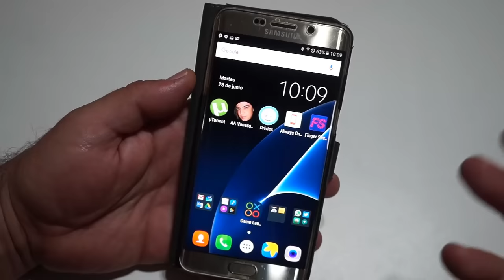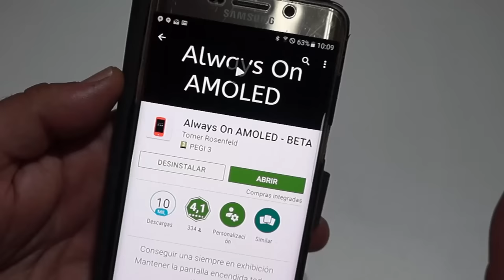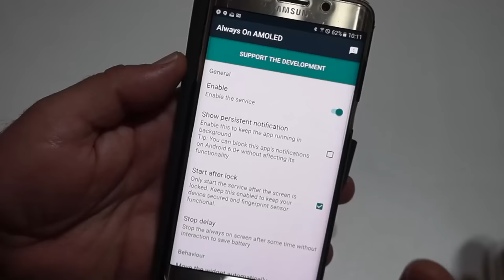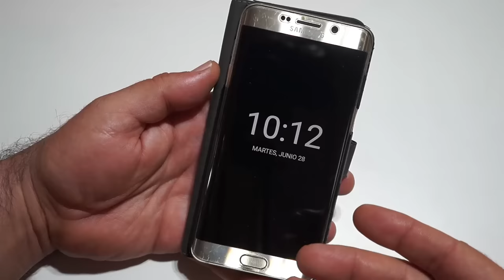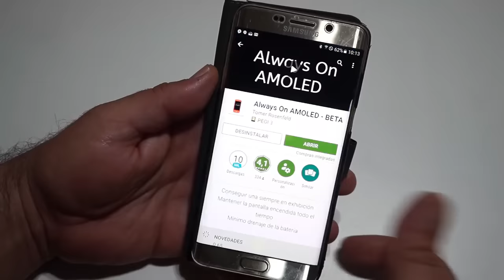La mejor aplicación para simular Always On del Samsung Galaxy S7 y LG G5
En alguna que otra ocasión ya os he presentado alguna aplicación para simular Always On del Samsung Galaxy S7 o LG G5. En esta ocasión y después de probar un montón de aplicaciones del estilo, os quiero presentar la que para mi es la mejor aplicación para simular Always On del Samsung Galaxy S7 o el LG G5.